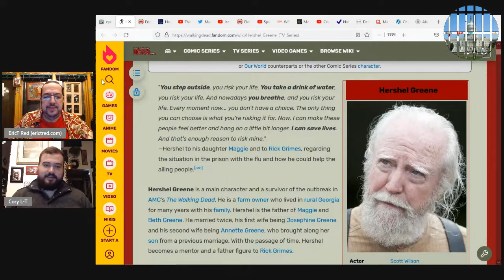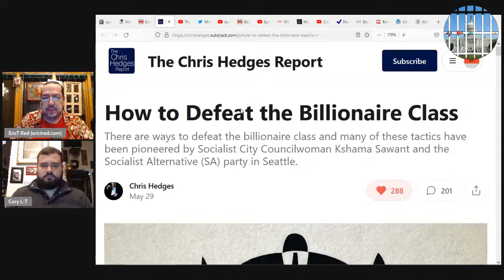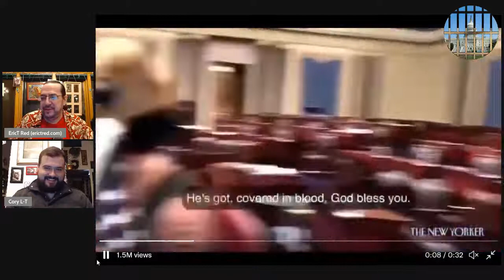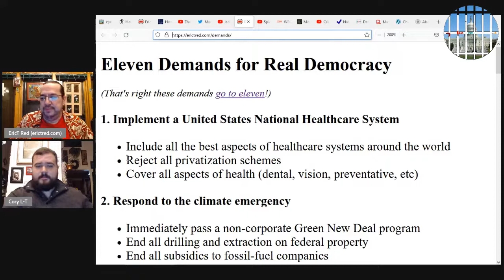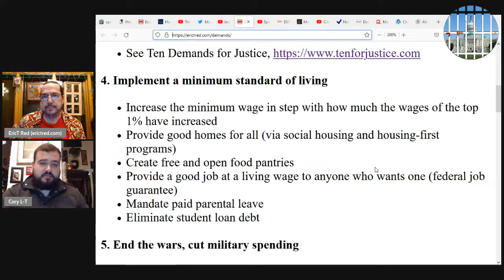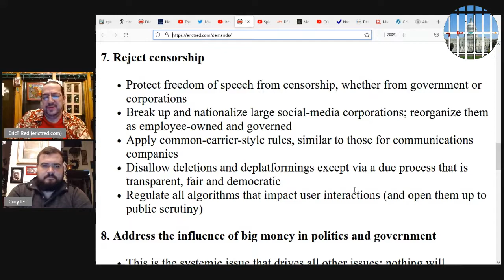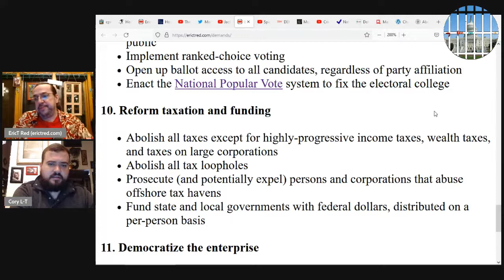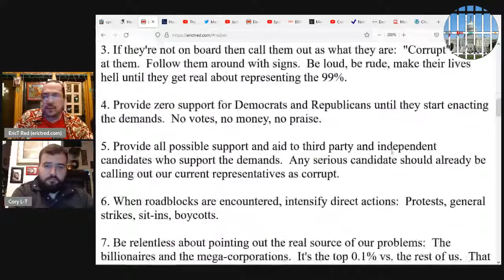Crime and Politics - Ep 5 - Demands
Crime and Politics - A show about the intersection of criminal justice and political corruption, and the systemic solutions we need.

Episode 5: Demands

Kshama Sawant says we need to get agreement on a core group of concrete demands.  We agree.  Let's talk about what that list would look like.

Mutual Aid / Direct Action, or Electoral Politics?  Rather than framing these as being in competition, let's talk about doing both, working together.

Sabby Sabs and Jackson Hinkle discuss who running for president?

And Rachael Rollins shows what a progressive District Attorney can look like.

Intro/outro music:  Silent Partner - Stand Straight